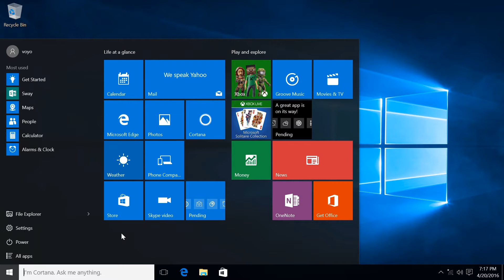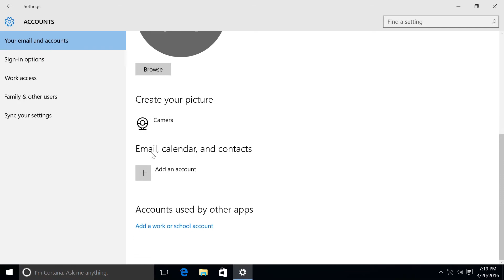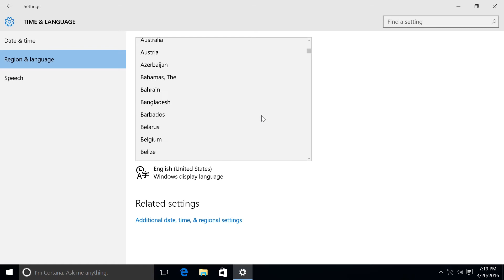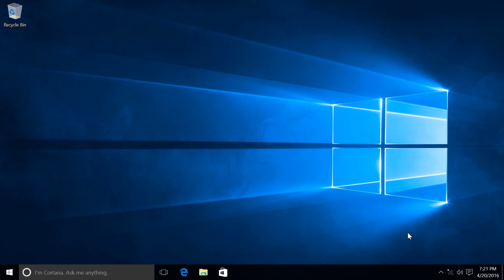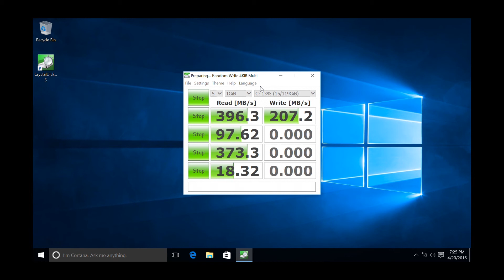voyo v3 cherry trail z8700 mini pc full review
VOYO V3
Intel Cherry Trail X7-Z8700
Windows10 64Bit 4K Smart Mini PC
4G/128G
2.4G/5G Dual Band WiFi
Gigabit LAN
Type-C & Bluetooth 4.0